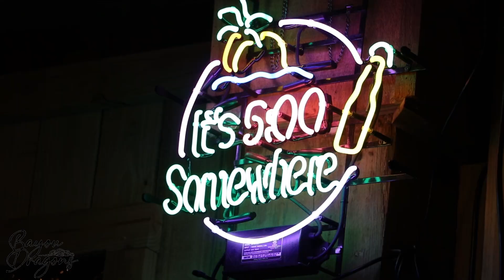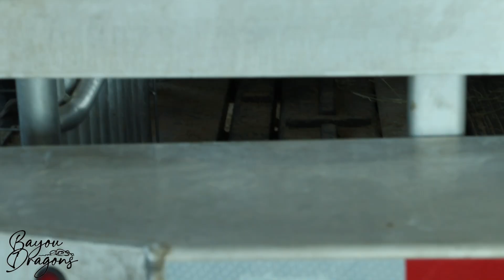FEBRUARY WEEKEND VLOG: GATORS, HOGS, AND CRAWFISH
Now that duck season has come to a close for us, come hang out with Matt as he takes you through a weekend in southeast Texas.

We boil some crawfish with friends, head out to the rodeo to support our friends who are competing, head to Gator Country to meet with Gary Saurage and the crew, and wrap it all up at the Cameron Murell Memorial Hogging competition.